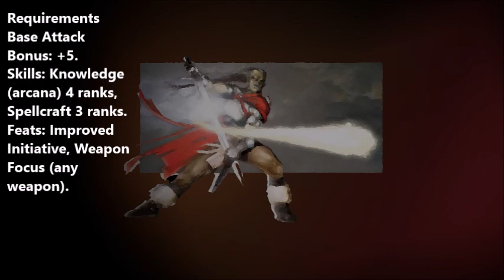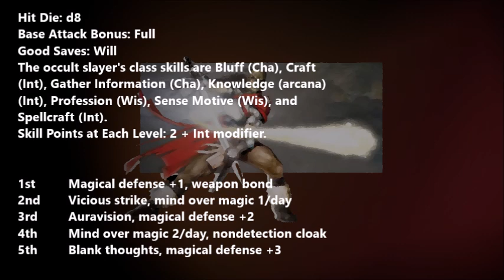D&D 3.5 Prestige Class Reviews #36 -- The Occult Slayer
In which we look at the occult slayer, a prestige class focused on slaying spellcasters. after surviving their spells of course!